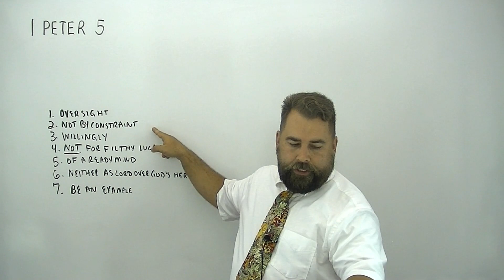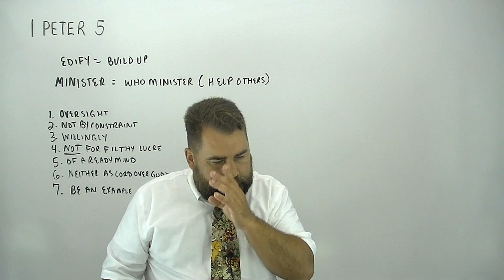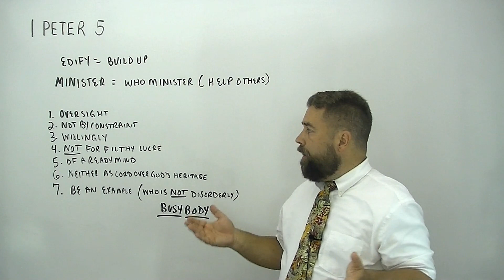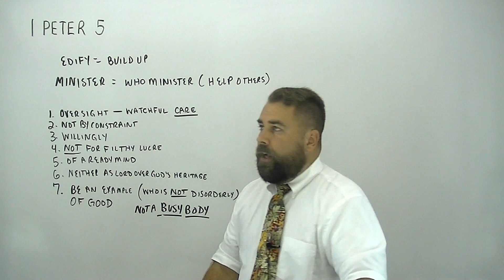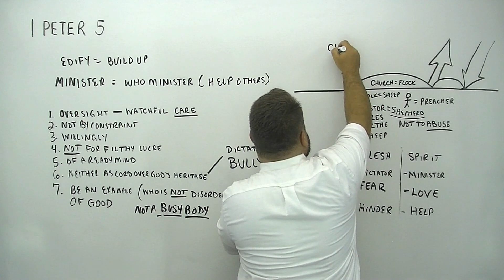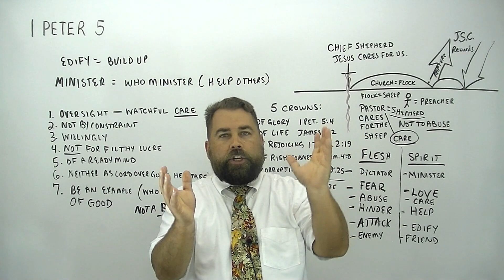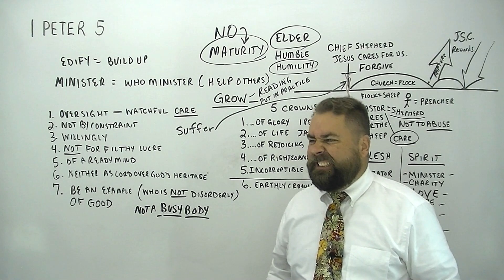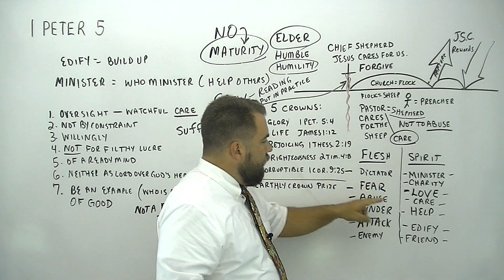1 Peter 5:4 to 7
through the book of 1 Peter, covering chapter 5 and verses four to seven by Robert Breaker. Study from the Authorized King James Bible.